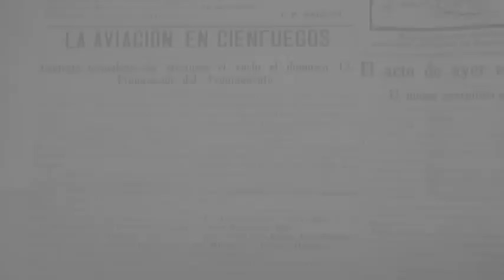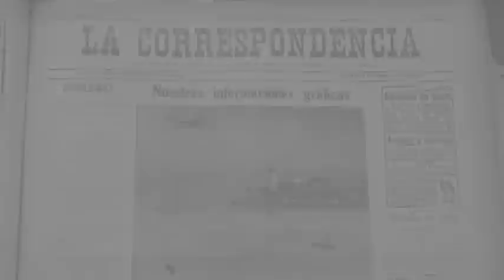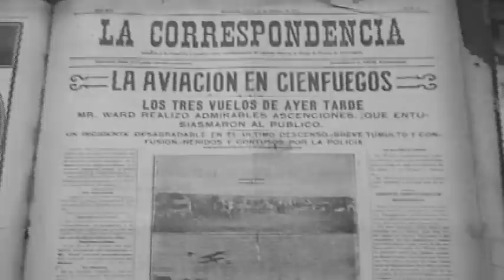Memorias del primer vuelo de un avión sobre Cienfuegos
Hace un siglo, por primera vez los pobladores de la ciudad cubana de Cienfuegos vieron un avión sobrevolar este territorio. Fue solo una exhibición, pero constittuyó el debut de la aviación en la Perla del Sur. El programa televisivo Memorias, del canal territorial Perlavisión refleja este suceso.